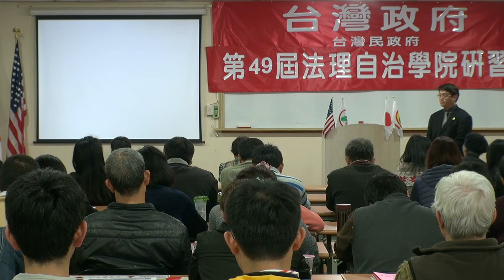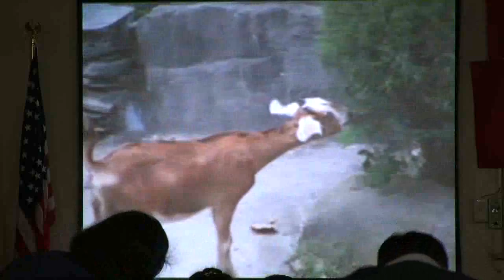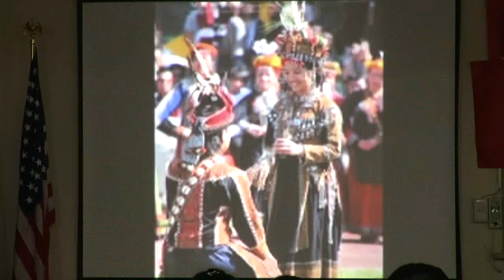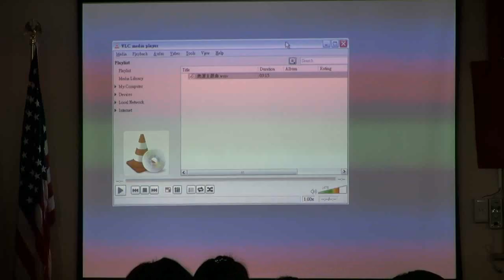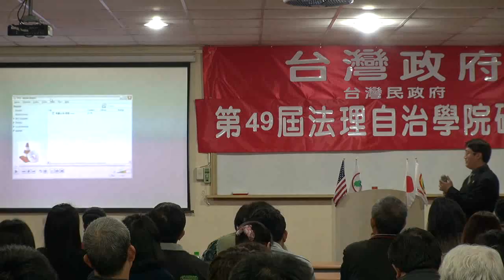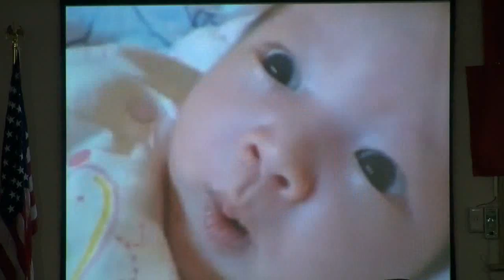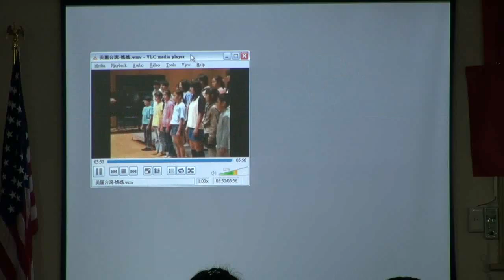130216-10-台灣人心靈的國家都市計劃-鄭智仁-台灣民政府第49屆法理自治­學院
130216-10-台灣人心靈的國家都市計劃-鄭智仁-台灣民政府第49屆法理自治­學院